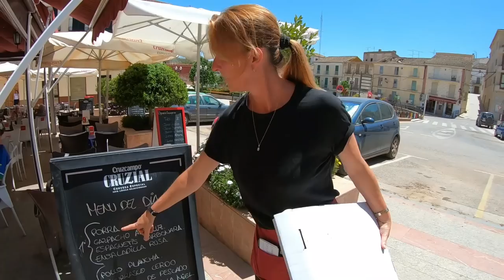24 HORAS EN UN PUEBLO PERDIDO DE ESPAÑA 🇪🇸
Viajando y pasando muy bien en un pueblo perdido de España.